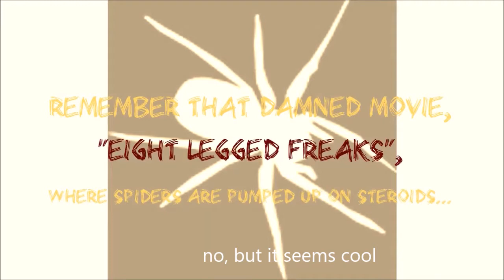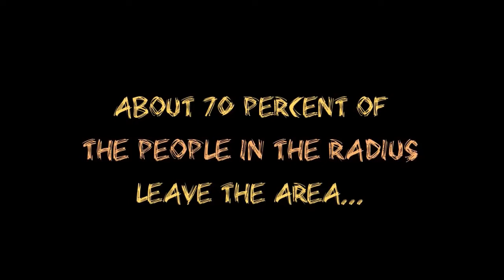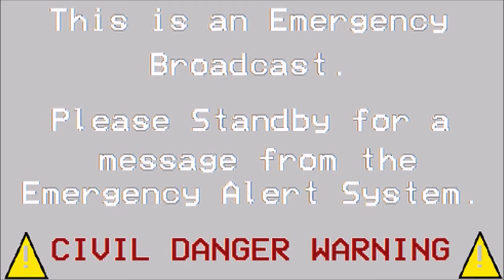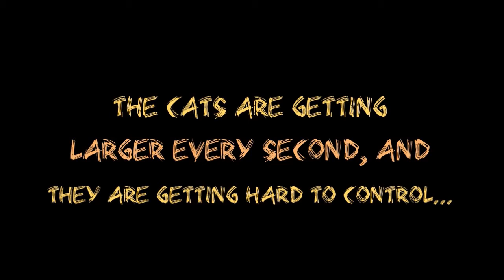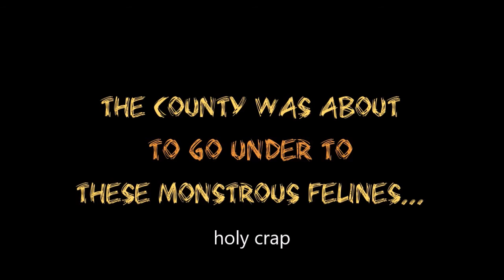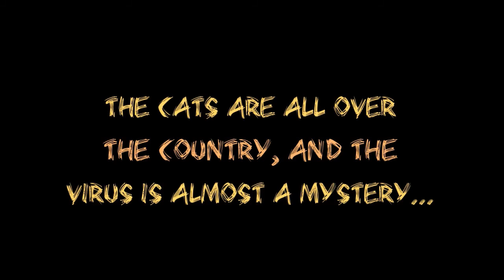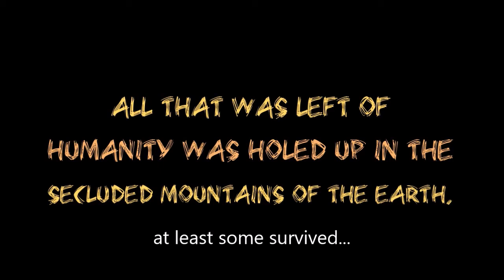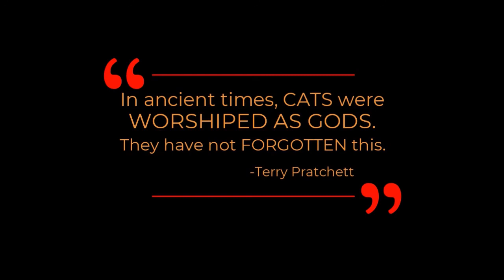reacting to thecat627's Titan Kitty (read desc)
the original video was good but yeah. this reaction sucked.

check out the original video too